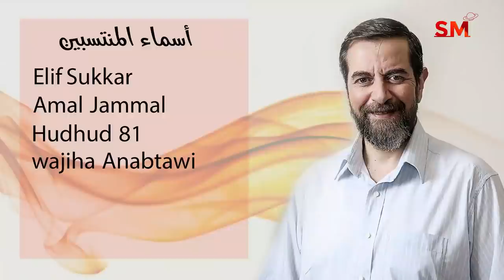توقعات الأبراج اليوم الإثنين 4 تشرين الأول أكتوبر 2021 سعيد مناع